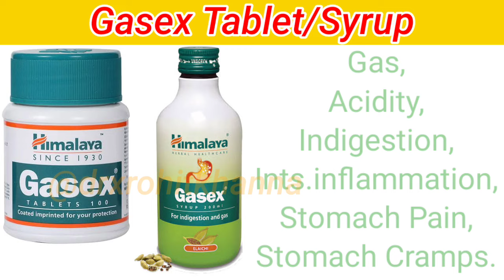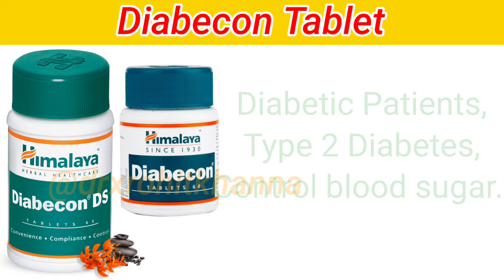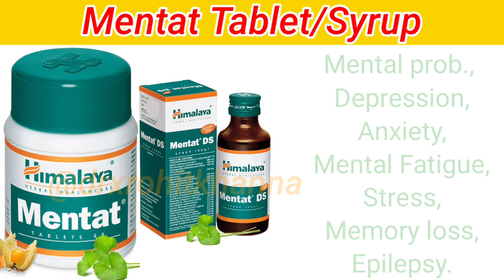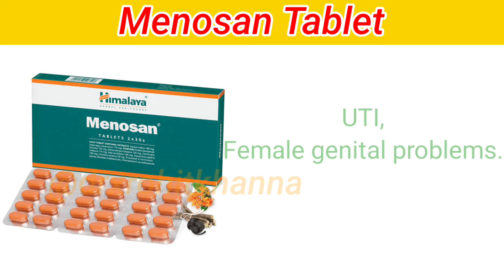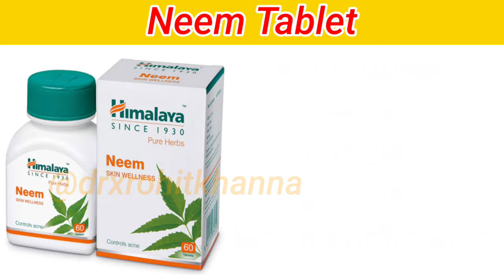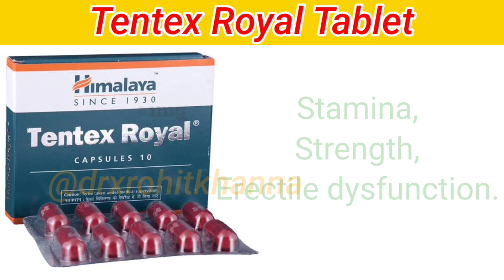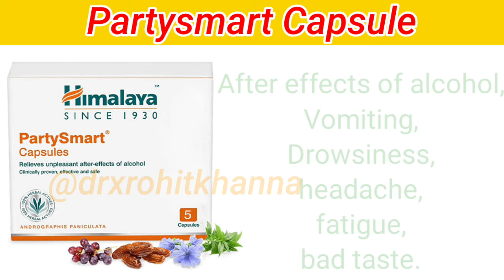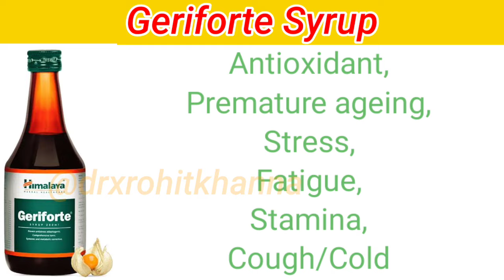All Himalaya medicines in one video | Most common Himalaya medicines used by doctors